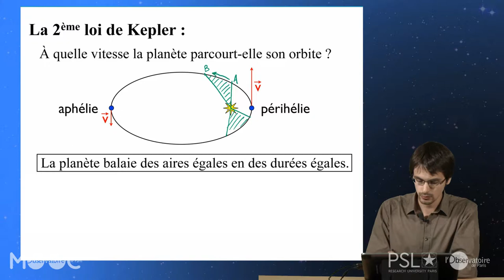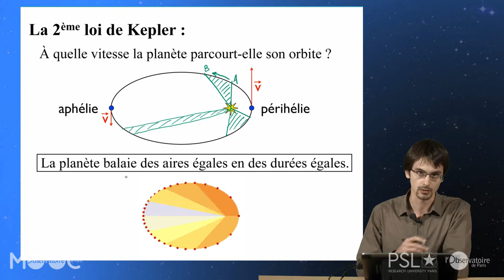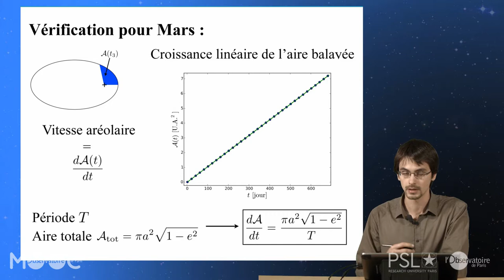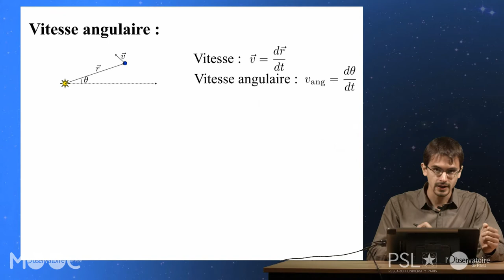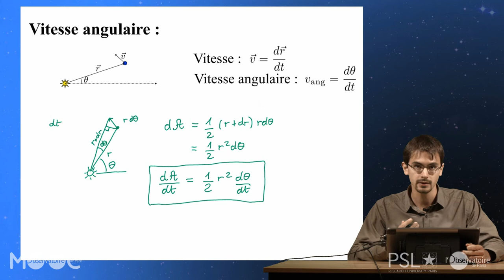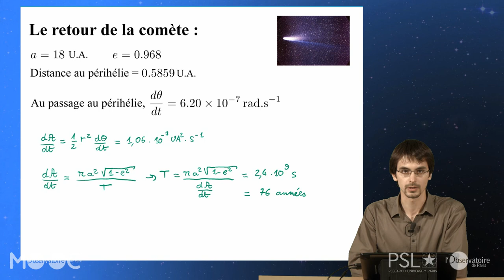11 PU VID 06 03